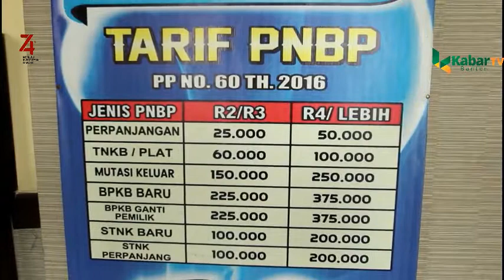Obrolan Khusus "Menggenjot Pajak Kendaraan Bermotor" Part I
Menggenjot Pajak Kendaraan Bermotor

Pemilik kendaraan kini kian mudah membayar pajak, sebagai upaya menggenjot pendapatan daerah dari Pajak Kendaraan Bermotor (PKB) dan Bea Balik Nama Kendaraan Bermotor (BBNKB).

Mulai dari Samsat keliling, hingga inovasi seperti E-Samsat dilakukan untuk menggenjot dan membangun kesadaran wajib pajak dalam membayar.

Sistem transaksi terpadu berbasis perbankan dalam intensifikasi sumber-sumber pendapatan daerah yang memungkinkan dimanfaatkan bersama oleh provinsi dan kabupaten/kota.

Upaya itu sangat berpengaruh signifikan terhadap realisasi sekaligus membangun kesadaran dalam. Hal itu dilakukan UPT Samsat Balaraja, yang setiap harinya melayani 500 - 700 wajib pajak.

Didi Cipnadi

Narasumber: Kepala UPT Samsat Balaraja,

Ika Sri Erika
Narasumber: Seksi Pendataan dan Penataan UPT